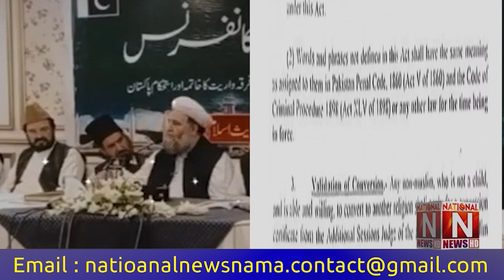Noor Ul haq qadri’s remarks on force conversion bill (National News Nama)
#The proposed bill to prevent forced conversions was returned to the Ministry of Human Rights with objections
#Grace Sermons